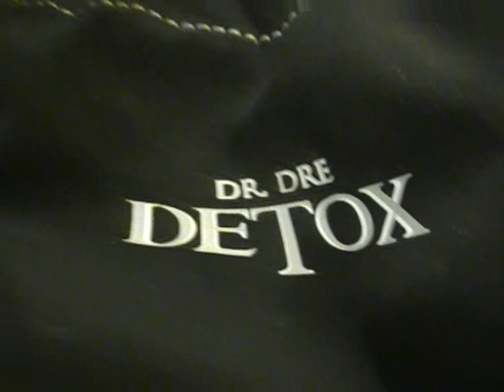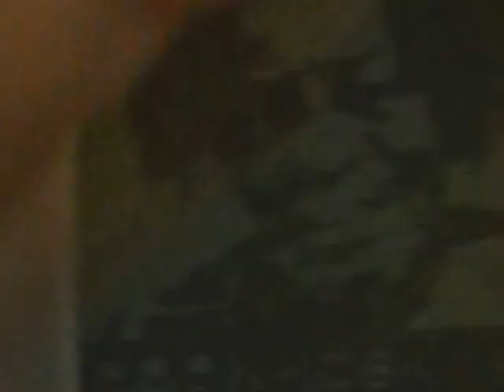Underground Store B.Boy Spot 16th of June 2012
Filmed by PitcHH The Sinista_
Dj Loconels , Dj Skratchon , Le Messy , DeeDee & co.
Underground French Saturdayz every weeks if around from soon to late.